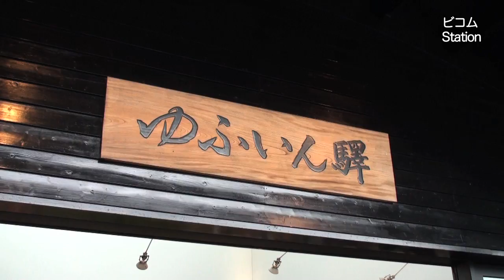【初日速報2】クルーズトレインななつ星 in 九州【日田〜由布院】10月15日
クルーズトレイン『ななつ星 in 九州』が運転開始した初日の動画。速報2は久大本線・日田から由布院到着まで。
初日はあいにく小雨が降ったりする天候だったが、沿線のギャラリーの多さ、歓迎ぶりは群を抜いて多く熱気に溢れている。小雨など吹き飛ばすような熱視線のなか『ななつ星 in 九州』はしずしずと久大本線に歩を進めてゆく。由布院駅では、街散策に出かける乗客をおろす。駅はこの超豪華客車の編成をひと目見ようと訪れた大勢のギャラリーで大混雑だ。